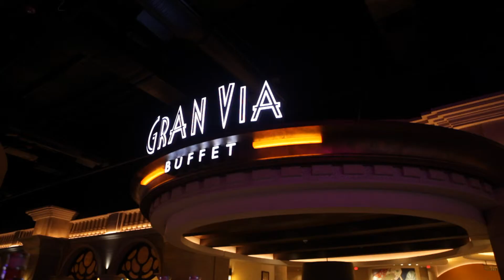Creating A Winning Experience at WinStar With Bets, Beds, & Benefits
Wayne McCormick, GM of WinStar World Resort and Casino Says Employees Have To Be Entertainers.
This video was produced for the Coverall Gaming Blog by Four Corners, Inc.
About Four Corners, Inc.
Four Corners, Inc. is a Dallas based holding and investment company that provides the best gaming experience for players and in turn makes more money for charitable and tribal gaming operators.
G-TAG® TRIBAL MARKETS distributes a large variety of gaming products to the Tribal gaming market. This includes Class II and Class III electronic gaming machines as well as other ancillary games such as Keno, Bingo, electronic poker, and table games. G-TAG continues to capitalize on its' sales and service networks to provide the best customer experience and minimize product down-time.

WinStar World Casino and Resort is owned and operated by the Chickasaw Nation. The net income from WinStar and all other Chickasaw Nation businesses help provide essential services such as health care, education, transportation, aging, youth and family to the people of Chickasaw. To learn more about the historical Chickasaw Nation and other Chickasaw destinations, visit Chickasaw.net and ChickasawCountry.com.